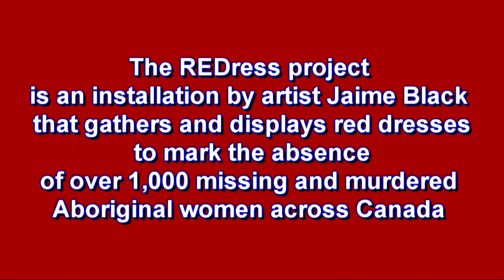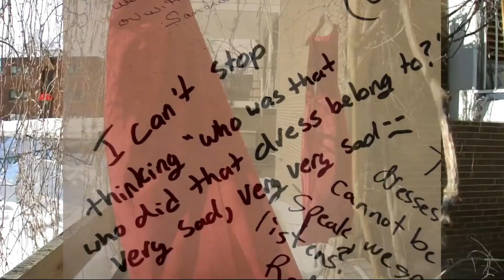REDress Project by Jaime Black - March - 2011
The year is correct...2011! In March of that year, I moseyed over to the U of W to check out an art project created by a local Metis artist, Jaime Black. These photos and video clips have languished in one of my photo files until today. Several days ago I received an email from a friend which referred to this artist and thus this video.

Paste this link into your browser to view a trailer about this project in the artist's own words

Black said the dresses are empty to represent death and absence. She chose the colour red because it symbolizes many different things. “It's the colour of life blood. It's the colour of love, but it's also the colour of spilled blood. So it has connotations of both the positive and the negative aspects of being an aboriginal woman in Canada.” Black said she hopes her exhibit can promote discussions around racism and violence.